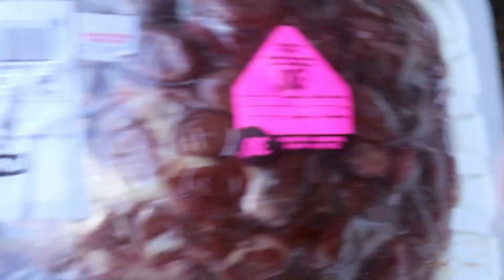Chocolate milk meatball subs Vs. chicken heart Wraps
Tim and Cody Vs Randy and David
both teams gave the opposition a name of a recipe and a mandatory curve ball ingredient.
does Ryan throw up? who knows!